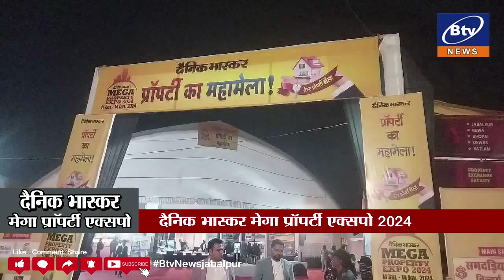जबलपुर - दैनिक भास्कर मेगा प्रॉपर्टी एक्सपो का गोलबाजार मैदान में शानदार आगाज....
प्रॉपर्टी एक्सपो में एक ही छत के नीचे प्रॉपर्टी खरीदने के ढेरों विकल्प मौजूद